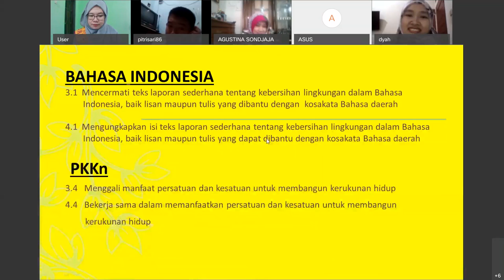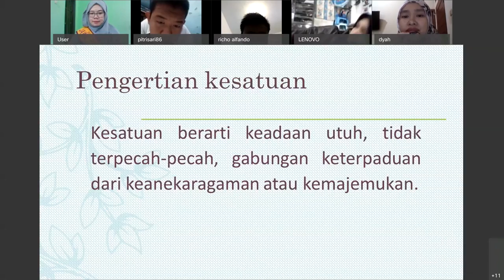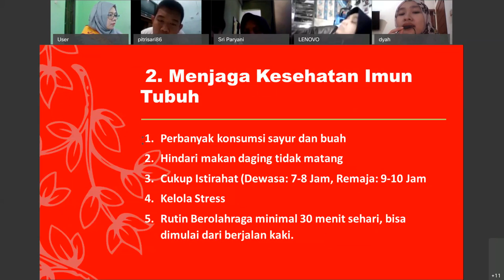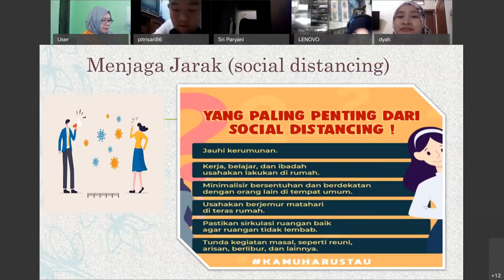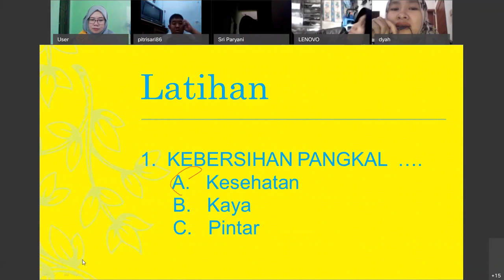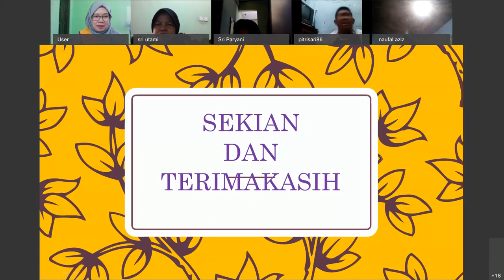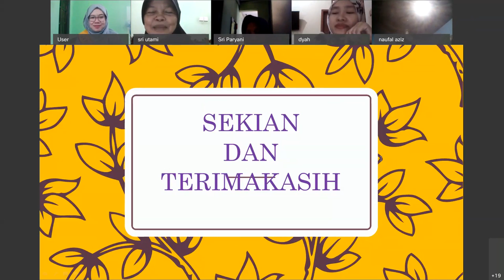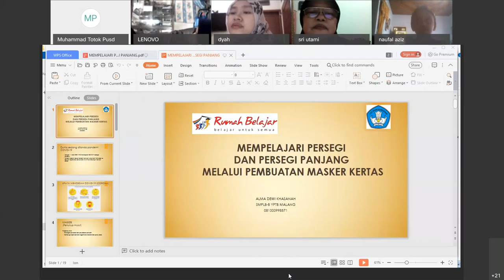Tematik SDLB Tunagrahita - Bersama Menjaga Kebersihan oleh Dyah Retno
Halo, Sahabat Rumah Belajar, untuk mendampingi kalian yang sedang belajar di rumah, yuk simak video Belajar Bersama Ibu Dyah Retno dengan materi Bersama Menjaga Kebersihan, Tematik SDLB Tunagrahita.